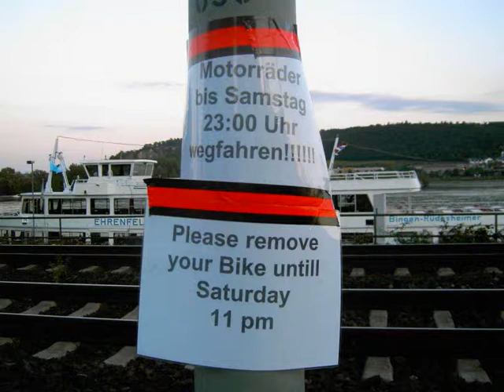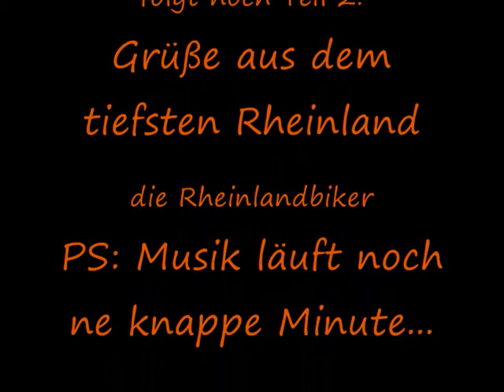Magic Bike Rüdesheim 2009 Teil.1 (The Postman )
Impressionen von der Magic Bike Rüdesheim 2009 von den Rheinlandbikern